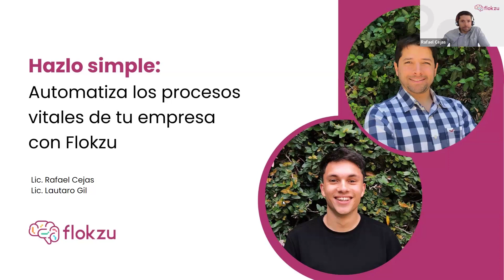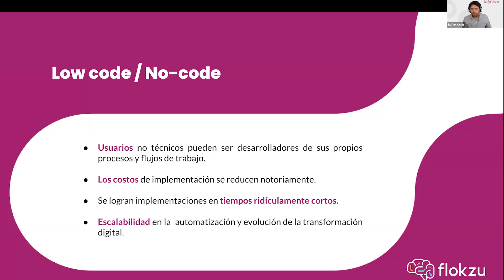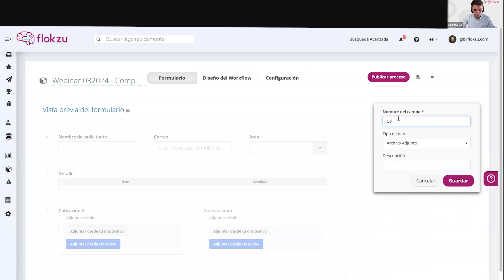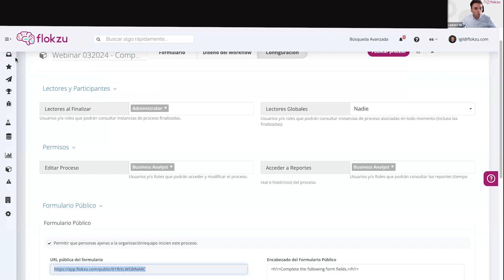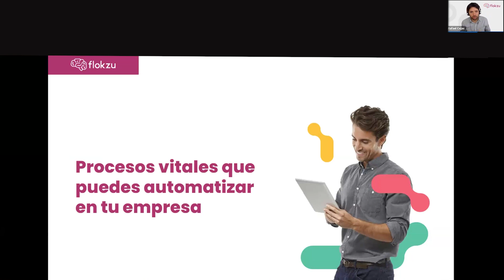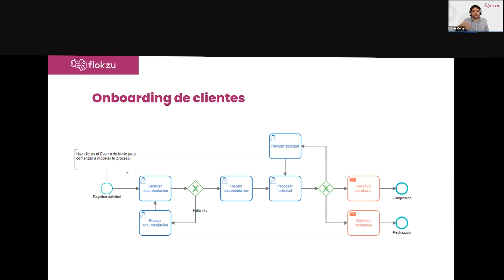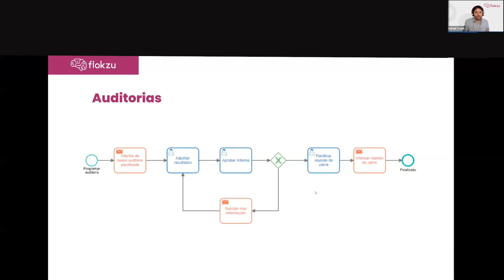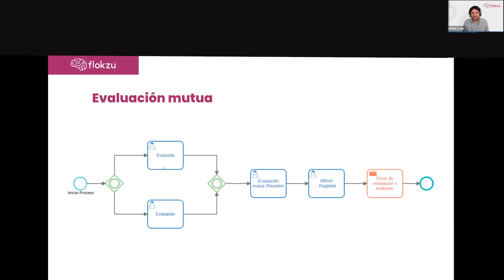Hazlo simple: Automatiza los procesos vitales de tu empresa con Flokzu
Revive nuestro Webinar y conoce cuáles son los procesos vitales que debes automatizar.